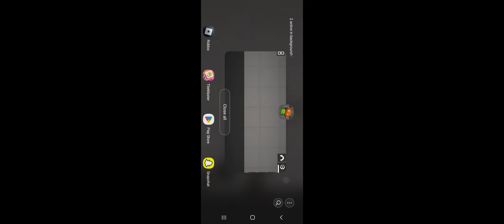THE LAST OF US melon playground Virgin